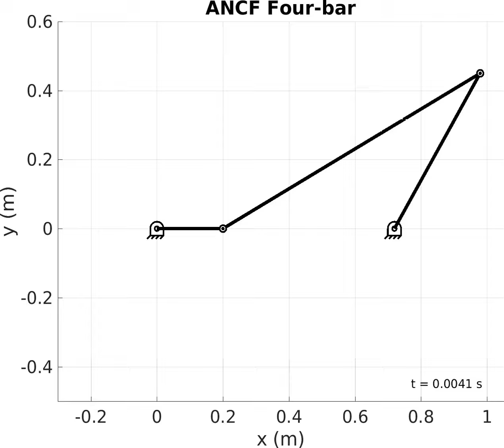Flexible Four Bar Mechanism by ANCF (1)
Flexible Four Bar Mechanism by Absolute Nodal Coordinate Formulation (real-time motion).